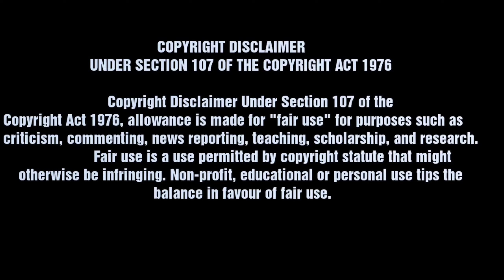WHISKY2.0 l UPGRADED MYSELF WITH BETTER GAMEPLAY l FULL GAMEPLAY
INFO-
DEVICE: ONEPLUS7
RECORDER: ONEPLUS7  INBUILD RECORDER
EDITOR: KINEMASTER
                YOUTUBE TUMBNAIL MAKER

Ask me any questions regarding this game in comment section.